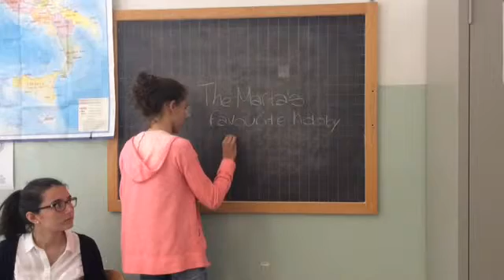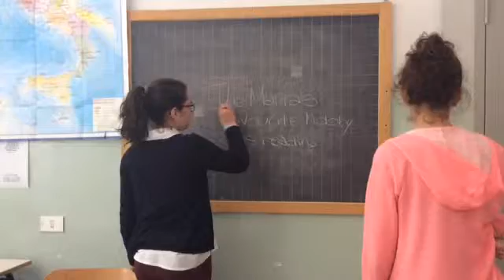Articoli🇮🇹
Common mistakes: articles